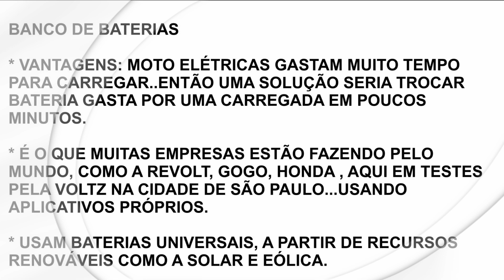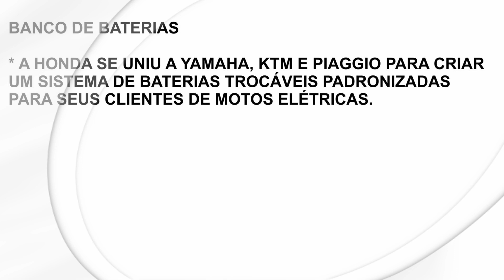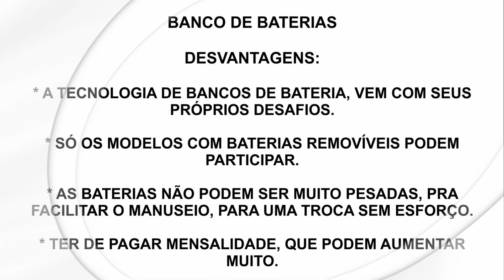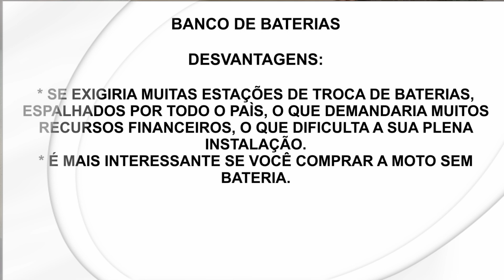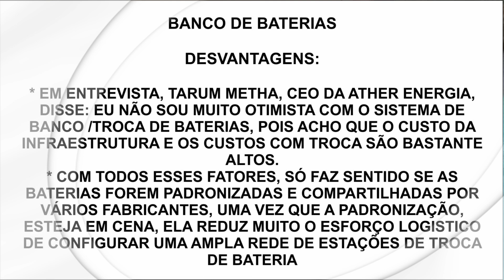PRESTA ? ESTAÇÃO DE BATERIAS PARA MOTOS ELÉTRICAS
Neste vídeo falaremos de um dos sistemas criados para tentar resolver maior problema das motos elétricas: a AUTONOMIA LIMITADA, que impede as pessoas de fazer viagens mais longas. veja nesse vídeo as VANTAGENS e DESVANTAGENS desse sistema, que no Brasil, está sendo implantado pelo Voltz em São Paulo.